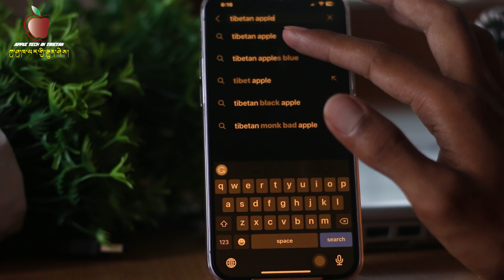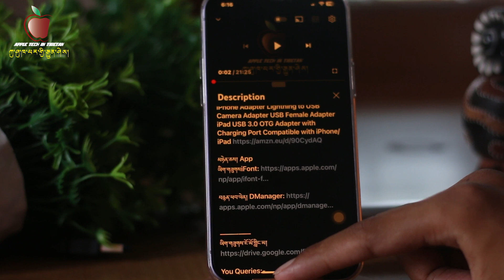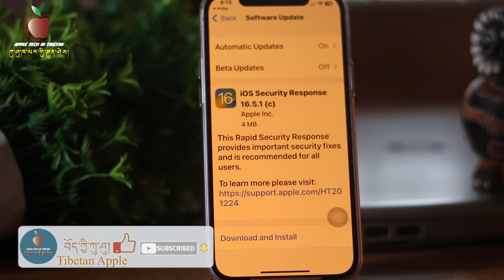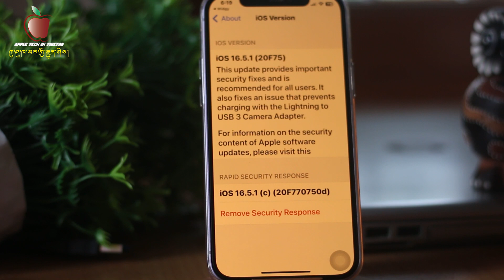སོ་འཁོར་༡༦་༥་༡ iOS 16.5.1(c) is Out What's New?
རྣམ་པ་ཚོ་ཚང་མར་འཚམས་འདྲི་བཀྲ་ཤིས་བདེ་ལེགས་ཞུ།
དེ་རིང་ངས་འདི་ནས་ཀུ་ཤུ་ཁ་པར་སོ་འཁོར་གསར་པ་༡༦་༥་༡(c)དང་འབྲེལ་བའི་བརྙན་ཐུང་ཞིག་སྤྱན་འབུལ་བྱས་ཡོད་པས་ལྷན་རྒྱས་ཐུགས་སྤྲོ་པོ་ཡོང་བའི་རེ་བ་ཡོད།
Today I’m going to share with you guys how to update iOS 16.5.1(c) in Tibetan you must watch.(Tibetan)

Amazon:དྲྭ་ཐོག་ནས་ཉོ་ཐུབ།
Deal of the day: rts High Speed Data Transfer Connector OTG USB 3.0 to iPhone Adapter Lightning to USB Camera Adapter USB Female Adapter iPad USB 3.0 OTG Adapter with Charging Port Compatible with iPhone/ iPad

You Queries:-

Auto Answer Calls
Back Tap Screenshot
Best App for iPhone
ཀུ་ཤུའི་གསང་གྲངས་བཟོ་སྟངས
ཀུ་ཤུ་ཁ་པར་ཤེས་བྱ
ཀུ་ཤུ་ཁ་པར་12
བོད་ཡིག་སྒྲིག་སྟངས
བོད་ཡིག་ཕབ་ལེན་བྱེད་སྟངས
ཀུ་ཤུ་ཁ་པར་གྱི་ཁྱད་ཆོས
iPhone Features
ཡིག་གཟུགས
བོད་ཡིག་ཡིག་གཟུགས།